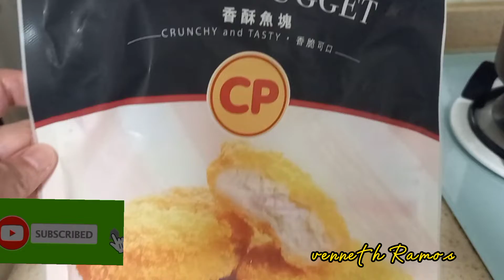Cantonese CreamCorn Fish fillet with venneth Ramos